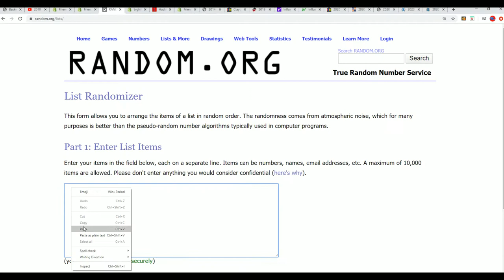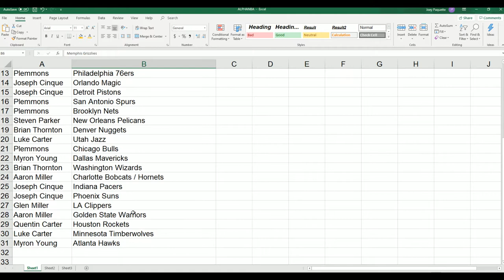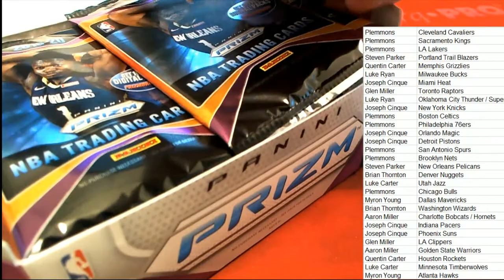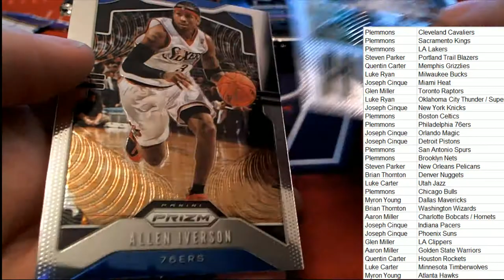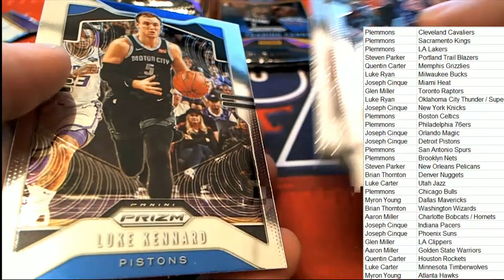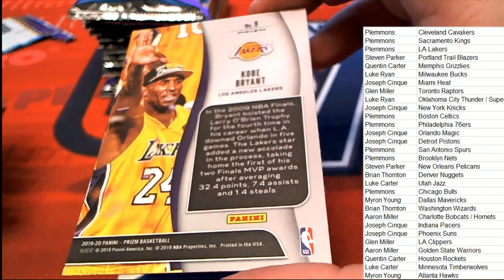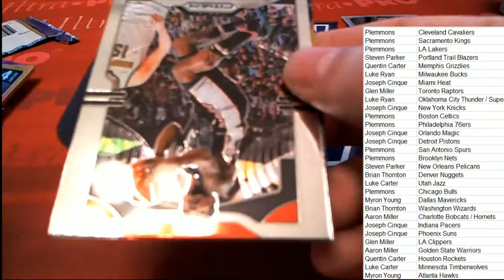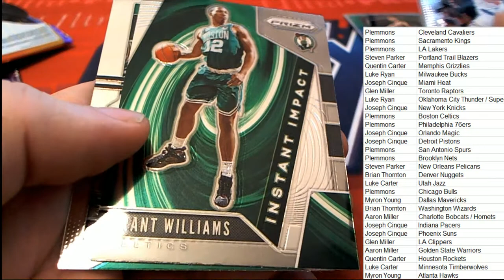2019 20 Panini Prizm Basketball Retail Box ID 20PRIZRETBB122